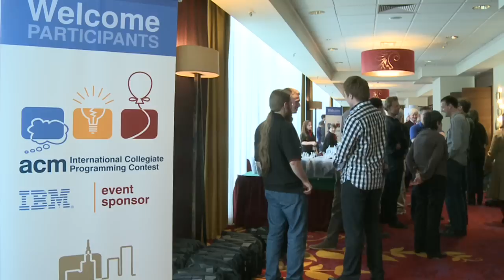RCDs Talking About the World Finals - 2012 ACM-ICPC Warsaw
ICPC News interviewed RCDs about their thoughts on the World Finals in Warsaw, Poland. Find out what the RCDs thing about the ACM-ICPC and how it benefits students.